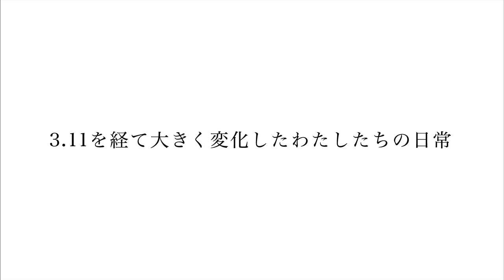チェルフィッチュ 「現在地」予告第２弾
チェルフィッチュ「現在地」予告PV第２弾！
新作『現在地』は、わたしたちの現在を、「変化」をテーマに描きます。

『現在地』は変化をめぐる架空の物語です。ＳＦみたいな。

わたしたちは、状況を変化させたいと強く望んだり、変化させなければと焦ったり、怒ったり、実際に変化に身を投じたり、それはできずにためらったり、常に冷静で穏やかであろうと努めたり、変化するしないを勇敢さ臆病さの問題として考えたり、考えなかったり、開き直ったり、自分の考えていることが正しいのかどうかの確信をどうしても欲しいと思ったり、正しい人間でいたい過ちを犯したくないと思ったり、たとえばその気持ちを過去に人類が犯した取り返しの付かない過失になぞらえようとしたりします。

『現在地』というフィクションの中の人物たちも、そうやって生きます。岡田利規

作・演出／岡田利規
出演／山崎ルキノ、佐々木幸子、伊東沙保、南波圭、安藤真理、青柳いづみ、上村梓

美術／二村周作
音楽／サンガツ
舞台監督／鈴木康郎
音響／牛川紀政
照明／大平智己
映像／山田晋平
宣伝美術／松本弦人
撮影・編集／西野正将

助成／財団法人アサヒビール芸術文化財団 (申請中)
協力／急な坂スタジオ
企画・制作／KAAT神奈川芸術劇場、precog
主催／KAAT神奈川芸術劇場（指定管理者：公益財団法人神奈川芸術文化財団）